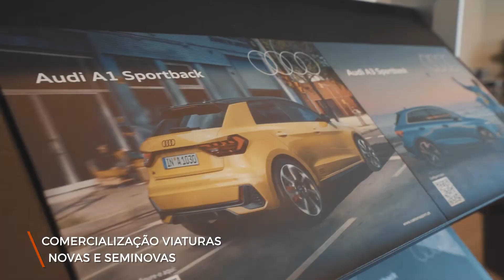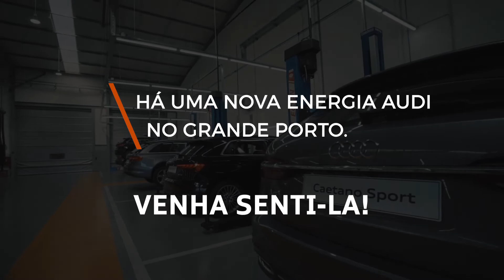Novas instalações Caetano Sport em Vila Nova de Gaia